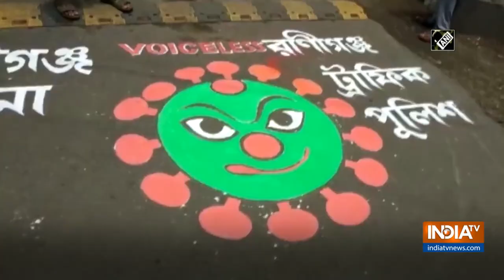Artists paint graffiti on road to create awareness about COVID-19 in WB's Asansol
Artists in Asansol painted graffiti on road to spread awareness about global pandemic.